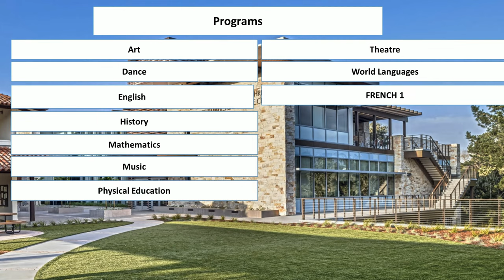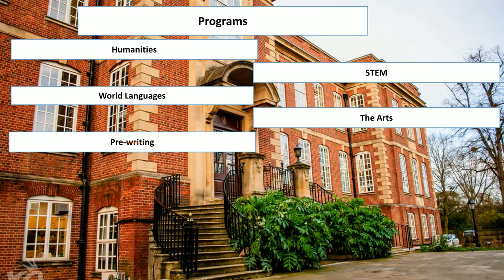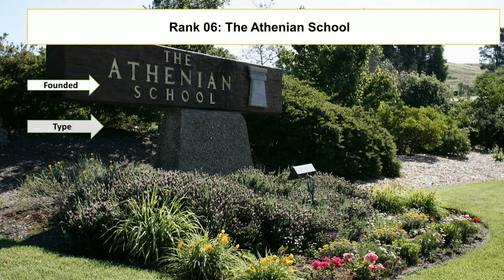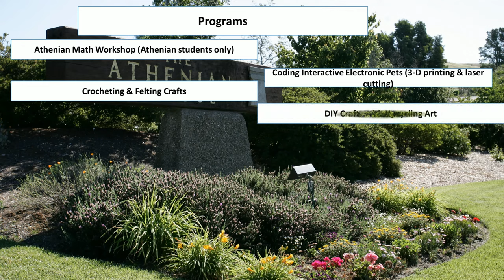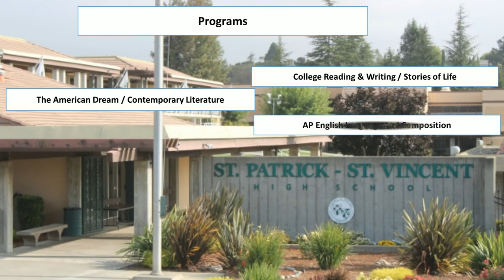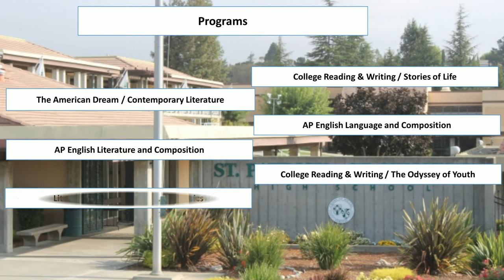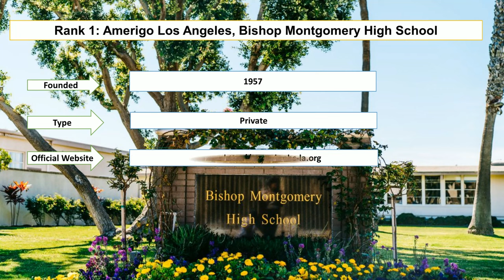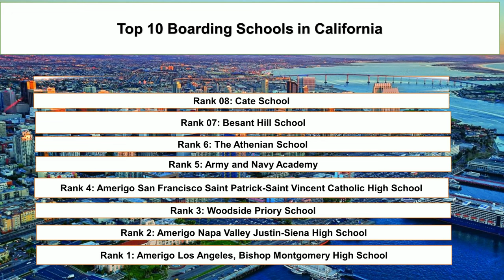Top 10 BOARDING SCHOOLS IN CALIFORNIA New Ranking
Student Career enlisted top ten boarding schools in California new ranking. Amerigo Los Angeles, Bishop Montgomery High School and Amerigo Napa Valley Justin-Siena High School are the best boarding school in California. Woodside Priory School and Army and Navy Academy are the affordable baording schools in California. Dunn School and the Athenian School are the best all girl boarding schools in California.

Rank 1: Amerigo Los Angeles, Bishop Montgomery High School
Rank 2: Amerigo Napa Valley Justin-Siena High School
Rank 3: Woodside Priory School
Rank 4: Amerigo San Francisco Saint Patrick-Saint Vincent Catholic High School
Rank 5: Army and Navy Academy
Rank 6: The Athenian School
Rank 7: Besant Hill School
Rank 8: Cate School
Rank 9: Dunn School
Rank 10: Santa Catalina School